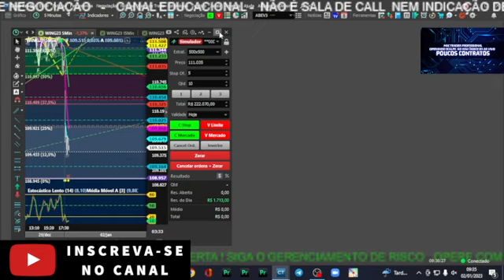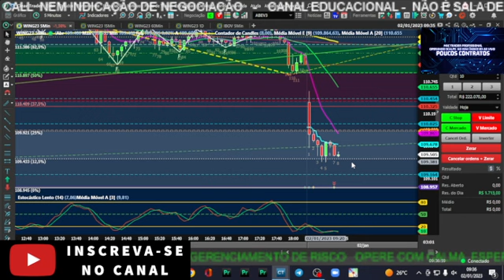Iniciando o Ano Novo meta batida !!!! 33 minutos .